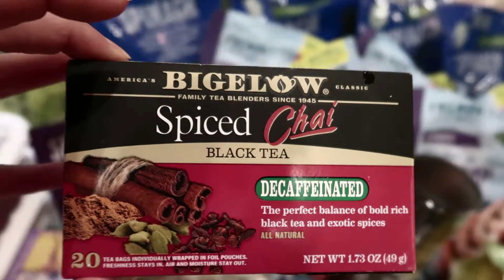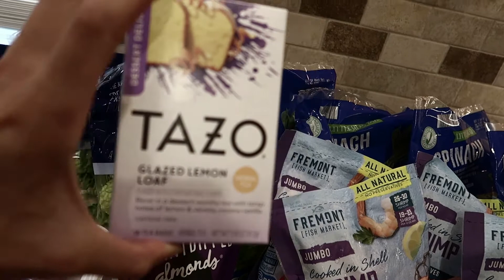4 WEEKS OUT | LOW CARB STRUGGLES | THE SADDEST GROCERY HAUL | PREP UPDATES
In this video I go over my life during 4 weeks out from showday! We pose, we eat, we get real about how I am actually feeling and we go over the saddest grocery haul ever!

TikTok ➭ @savanasharp
COMPETITION SCHEDULE 2020:
When: September 2nd, 2020- NPC NORTH AMERICANS
Where: Pittsburg, PA
F A Q
-what’s your real name? Savana Sharp
-how long have you been competing? This will be year 4
-how many shows have you done? This will be #5
-who is your coach? Coach Adam with Team Elite Physique
-where are you from? Lawrence, KS
-what do you do for a living? Staffing Coordinator for Amazon

Follow your Host Savana Sharp

Need Help Designing your dream competition suit? Sign up for a Free Consultation with me your Angel Competition Bikini's Suit Specialists. We can choose your fabric, crystals, connectors, sizing and more!